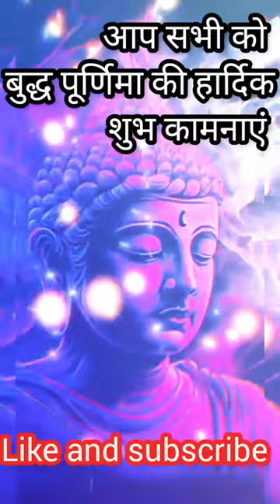budh purnima special#youtubeshorts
budh purnima

buddha meditation
gautam buddha meditation
buddhist mantras for meditation
buddhist monk meditating
meditation gautam buddha
buddha ceo meditation
guided buddhist meditation
samadhi buddhism
buddhist meditation posture
chanting meditation buddhism
buddhist bell sound
meditating buddha painting
buddha vipassana
vipassana meditation buddhism
buddha meditation in hindi
buddhist morning
buddhist posture
dhyana in buddhism
lord buddha meditation
buddha purnima meditation
mindfulness buddhism
buddhist retreats
zen buddhist meditation
buddhist meditation centre
buddhist mindfulness meditation
buddhist meditation bell
buddha centre
yoga meditation buddhism
buddha centre near me
meditation statues
buddhist meditation centre near me
buddhist sleep meditation
buddha ceo guided meditation
buddhism relaxation
buddhist meditation for beginners
tibetan buddhism meditation
guided buddhist meditation for beginners
buddhist sound meditation
mahatma buddha meditation
buddhist om meditation
buddha meditation sound
buddhist sitting posture
bhagwan buddha meditation
buddhism and meditation
buddha meditating under tree
breathing meditation buddhism
buddhist morning meditation
gautama buddha meditation
buddha way of meditation
gautam buddha on meditation
meditation by gautam buddha
siddhartha meditation
buddha deep meditation
morning meditation buddhist
meditation of gautam buddha
buddhist meditation near me
buddhist walking meditation
gautam buddha meditation tree
buddha vipassana meditation centre
maitreya meditation
meditating buddha canvas wall painting
meditation posture of buddha
buddhist incense taoist meditation
buddhist chakra meditation
samatha buddhism
buddhist mantras for beginners
samatha meditation buddhism
buddha meditation tree
vipassana in buddhism
buddha meditation under tree
little buddha meditation
buddha meditation centre near me
buddhist healing meditation
buddhist meditation practice
urban buddha meditation chair
buddhist meditation for sleep
meditation according to buddha
buddhist meditation bell sound
the heart of buddhist meditation
buddhist loving kindness meditation
buddhism and mindfulness
buddhist meditation retreats
buddhist meditation for peace
himalayan buddhist meditation centre
10 minute buddhist meditation
concentration meditation buddhism
buddha meditated for 49 days
meditation on buddha purnima
30 minute buddhist meditation
sleep meditation buddhist
meditation little buddha
meditation of buddha in hindi
buddha teachings meditation
buddhist centre online
buddhist retreats near me
the buddhist centre
meditation of mahayana buddhism
loving kindness buddhism
buddhist metta prayer
meditation of theravada buddhism
buddhist meditation youtube
buddhist meditation beads
mahayana buddhism meditation
theravada buddhism meditation
the buddhist centre online
buddhist daily reflections
right meditation buddhism
anger meditation buddhism
buddhist temple meditation
buddhist practice near me
nyanaponika thera the heart of buddhist meditation
learn buddhism near me
buddhist daily meditation
pariyatti pilgrimage
centre of buddhism
loving kindness meditation buddhism
buddhist loving kindness prayer
buddhist meditative practice
buddhism for beginners jack kornfield
metta meditation buddhism
against the stream buddhist meditation society
buddhist monk death meditation
loving kindness in buddhism
buddhist groups online
buddhist meditation guided audio
amitabha meditation
buddhist compassion meditation
heart of buddhist meditation
learn buddhist meditation
buddhist courses near me
buddhist meditation temple
buddhist retreats 2022
buddha 49 days meditation
buddhist meditation with eyes open
siddhartha gautama meditation
buddhist temple meditation near me
buddhist meditation prayer
buddha's brain neuroplasticity and meditation
meditation buddhist temple
buddhist monk meditate to death
meditate like a buddhist
buddhist meditation online free
buddha shakyamuni seated in meditation
meditation in chinese buddhism
free buddhist meditation
non buddhist meditation
buddhism loneliness meditation
buddhist meditation 10 minutes
blue buddha meditation
buddhist meditation for anxiety
tibetan buddhist sleep meditation
learning buddhism for beginners
avalokiteshvara meditation
meditative state buddhism
tantric meditation buddhism
pure land buddhist centre
buddhism yoga and meditation
mandala meditation buddhism
samatha in buddhism
best buddhist meditation
introduction to buddhist meditation
tree buddha meditated under
buddha for meditation
meditation in theravada buddhism
buddhist rainbow meditation
meditation theravada buddhism
buddhist temple for meditation
basic buddhist meditation
the buddha meditation
buddhist meditation temple near me
buddhist prayer beads 108
tibetan buddhist meditation bell
traditional buddhist meditation
sakya buddhist meditation centre
tibetan buddhist bell
a buddhist meditation